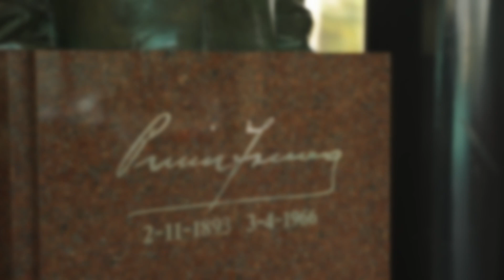NamX - Chapter II - Hydrogen V8 Engine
Founded by Faouzi ANNAJAH and Thomas de LUSSAC, NAMX is a hydrogen automotive company that aims to reconcile human mobility and environmental preservation on a large scale thanks to clean hydrogen. Leveraging a proprietary system of removable hydrogen capsules, NAMX intends to enable a fresh experience of clean mobility, free of the constraints traditionally attached to decarbonized journeys. With multiple use cases ahead and user-friendly last-mile distribution, the capsules will initially power the HUV, the hydrogen combustion-powered SUV developed by NAMX.